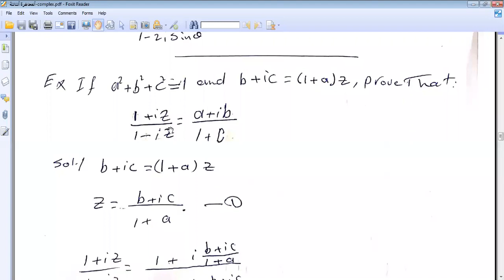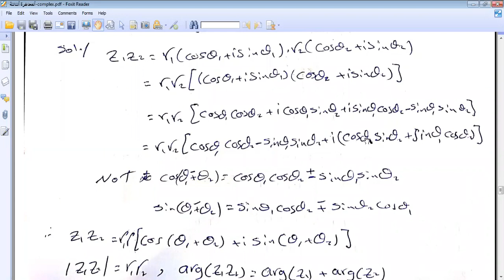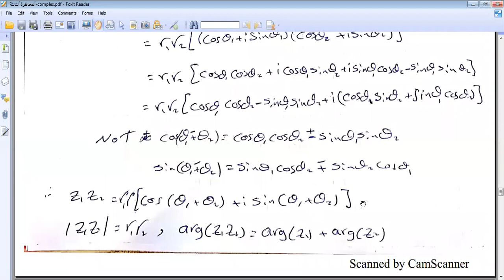2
الفيزياء الرياضية
المرحلة الثالثة
د. رافد عباس علي

Mustansiriyah University